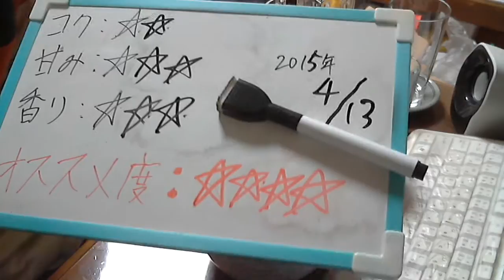酒好きな新潟人の飲酒動画 part878 ゴールデンハイボール レモン 【チューハイ】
甘み：★★★
香り：★★★
気軽にLINEで友達になろう！LINE⇒ twitterやってます。